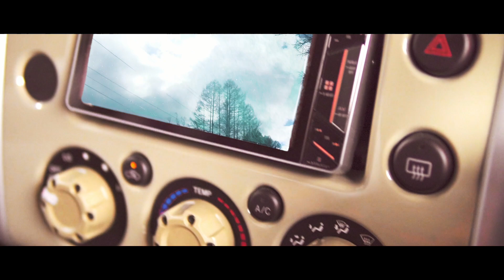真冬でもファミキャン！！ 【一色の森キャンプ場】 スノーピーク /FJクルーザー / トルテュpro / ファミリーキャンプ / 雪中キャンプ / α6600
岐阜県高山市にある「一色の森キャンプ場」へファミキャンしてきました。
今年は暖冬。目的の「雪中キャンプ」は諦めていましたが、キャンプ場内には所々に数日前の降雪跡が。少しでも雪があったので子供達は喜んでくれました！ひと安心です。あとは撮影テクニックで「いかに雪中感を出すか！」に没頭しました。笑
子供達は大好きな四駆のラジコン を雪の上で走らせる事が出来て楽しそうでした。バッテリーが早く切れちゃうのは寒いからなんだよー！と説明するも、その理由を上手に教えられない自分がちと悔しかったです。
あとはリクエストのあった"プロジェクターで映画鑑賞"を夜に。その間、嫁と少しの間ですが外で焚き火にあたりながらお酒を飲めたのが至福の時間でした。
さて、ここ一色の森キャンプ場。この日、雪は降らずとも-9°Cまで下がりました。
朝には色んなものが凍りました。置いてあったペットボトルの水がカチカチの氷に！この驚きを親子で一緒に体験出来る。これもキャンプの魅力ですよねー😊
[PC]
MacBook Pro (16-inch,2019)
[Soft]
Final Cut Pro X
[ Camera ]
SONY α6600
CANON 5DmarkⅡ
CANON EOSkissX4
[Lens]
Tokina AT-X 16-28 F2.8 PRO FX
TAMRON SP 70-300mm F/4-5.6 Di VC USD
SIGMA A 30mm F1.4 DC HSM
[Other]
SONY FDR-X3000R
INSTA360 ONE X
DJI MAVIC AIR（フライモアコンボ）
DJI OSMO Mobile２
Apple iPhoneXS Max
[ BGM ]
1. miss you too /Blake Everett
2. you you you / Bird Of Figment feat. Cara Rainer
3. come to the water / Go For Howell feat. Steven Ellis
4. why I try / Loving Caliber